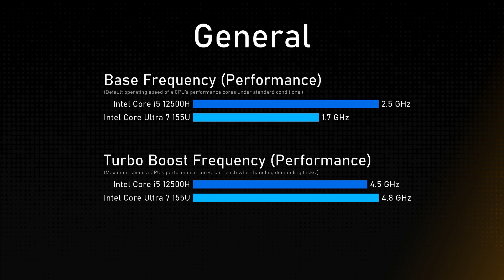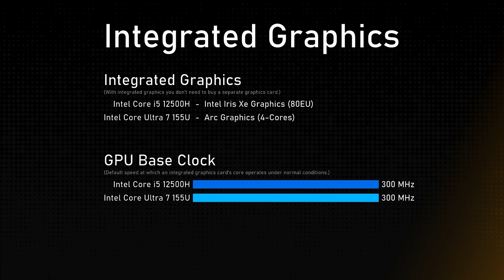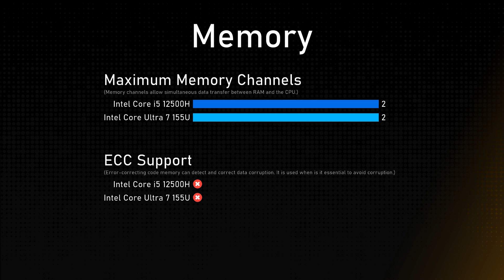Intel Core i5 12500H vs Intel Core Ultra 7 155U Comparison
This video is a processor comparison based on their different features and performance factors between Intel Core i5 12500H and Intel Core Ultra 7 155U. Intention of this video is to help choose right processor for you.

Timestamps:
Cinebench R23 - 0:00:00
Geekbench 6 - 0:00:12
General - 0:00:24
Integrated Graphics - 0:01:24
Memory - 0:01:48